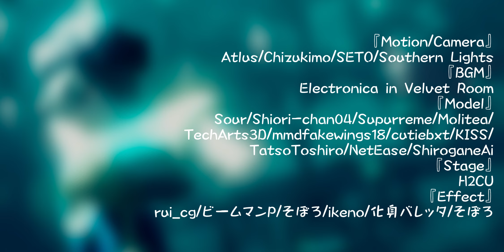[MMD||Identity V/第五人格] Electronica in the Velvet Room [Edgar Valden]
Credit at the end of the video